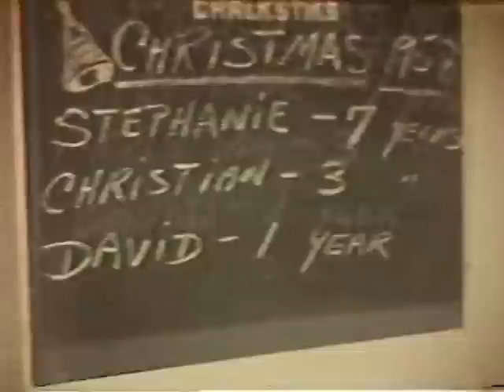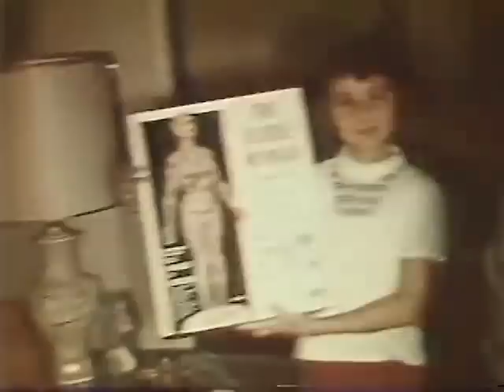Jutt Family Home Movies 50s-80s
This is a compilation of home movies that were filmed by Mary M. Jutt using a Brownie 8mm movie camera. These were shot without any sound recording. However we may yet merge an audio commentary to accompany this video.

The earliest films clips feature Stephanie, David and Christian.

The latest films clips feature Francesca and Dylan.

Many family members may be spotted throughout these videos including Grandpa Al, Grandma Henritta, Grandpa John George, Grandma Georgia Mae, the Davis Family, the Edwards/Ranlett Family, the Madrid Family, and the Lenz Family.
You may discover many more too!